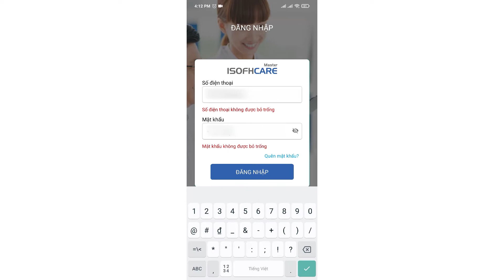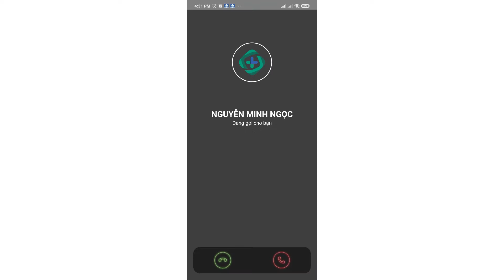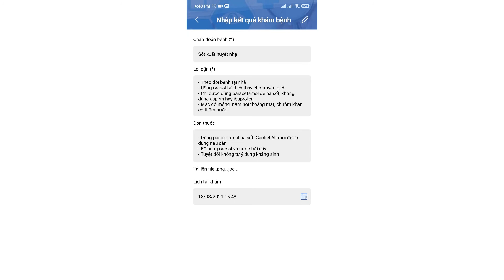HƯỚNG DẪN SỬ DỤNG APP MASTER ISOFHCARE - DÀNH CHO BÁC SĨ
Hướng_dẫn_sử_dụng app master ISOFHCARE - Phiên bản dành cho bác sĩ

Là ứng dụng dành riêng cho các bác sĩ cộng tác trên nền tảng Chăm sóc sức khỏe ISOFHCARE, phục vụ cho việc kết nối với bệnh nhân thông qua Gọi khám trực tuyến và hỗ trợ tư vấn cộng đồng.

ISOFHCARE - Ứng dụng đáp ứng mọi nhu cầu y tế của bạn